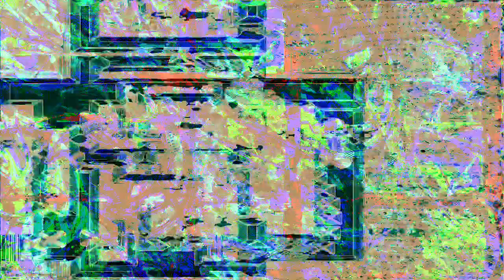[EPILEPSY WARNING] Movie 23 04 12 10h12m38s *Photosensitivity Warning*